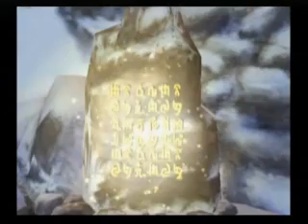Wakuani: A Pure Heart (parts 1, 2, 3, 4)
Warning: MAJOR SPOILERS!

For the latest info regarding EAM, go to ranchstory.co.uk

牧場物語わくわくアニマルマーチ

Harvest Moon Waku Waku Animal March